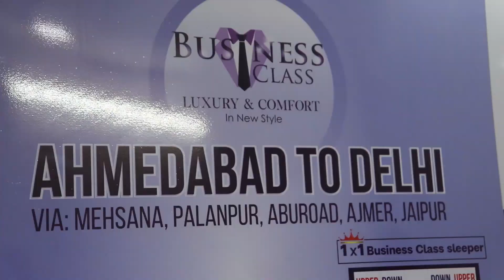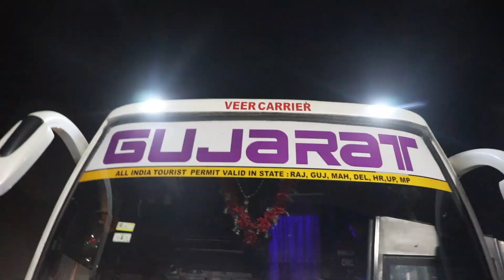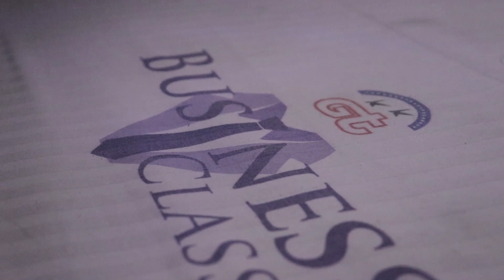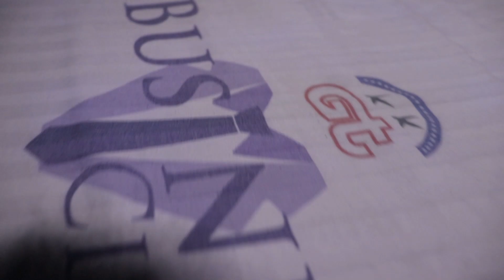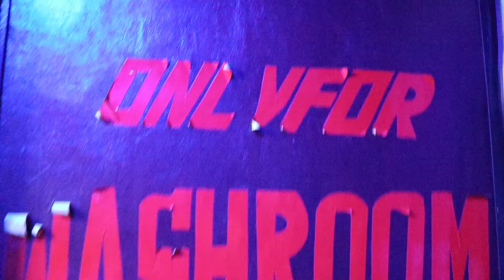1ST TIME IN INDIA😍| ₹2000 BUSINESS CLASS SLEEPER BUS WITH 22 BEDS | GUJARAT TRAVELS | BUS REVIEW😍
It was My Dream Bus Journey 🥰🥰😍😍
In Gujarat Travel Business class Bus❤️
Had a Wonder Journey in the Maharaja Bed in the Bus.
The Bus had all the Facilities of Toilet,Wifi,TV,Meals Etc.
Bus Review was Awesome.
Delhi To Chennai in Bus🥰🥰🤩🤩